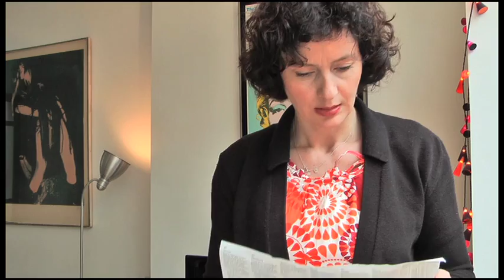"En Kit" Short Session #54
Film réalisé dans le cadre de la Short Session n°54 du Collectif des 1D, sur le thème : En Kit !